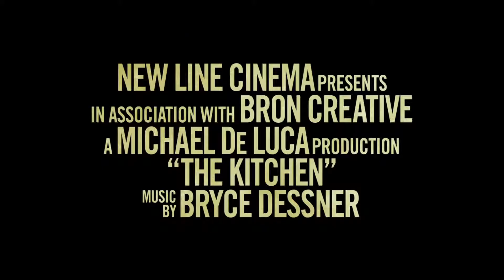THE KITCHEN Official Trailer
Hello friends wellcome to "BRAJ Tech News " I am introduce the Cars and future come cars and comeback cars, I hope you are like this cars introducing programs, in
I post video daily.,OfficialTeaser,Trailer,2019movie,OfficialClip,Hollywood movie,
Hollywood movie in Hindi,
Bollywood movie,
New Bollywood movie,
Sauth movie in Hindi,
New movie 2019,
2019 movie,